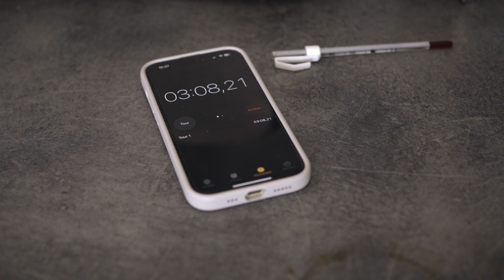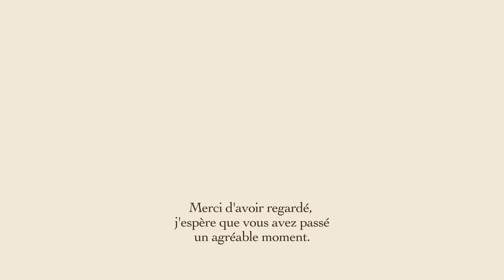Expérimenter le Caffenol, révélateur argentique fait-maison | Prise de vue et développement photo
Ep.12 Expérimenter le Caffenol
Et si l’on pouvait réaliser soi-même son révélateur de film argentique? Une préparation fait-maison à base de café que j’ai bien envie d’essayer.
Ma pratique photographique de l’argentique comprend depuis longtemps le développement de mes pellicules en noir et blanc. J’apprécie le processus qui me permet d’arriver jusqu’à la photographie finale. En voulant reprendre le développement de mes films à la maison, je m’interrogeais sur l’impact environnemental de ma démarche. J'ai commencé à explorer s’il pouvait exister des alternatives plus écologiques et moins toxiques pour le développement de mes films. J’ai ainsi découvert le Caffenol, un révélateur fait maison à base de café, de carbonate de sodium et de vitamine C. La mise en œuvre apparemment plutôt simple et les ingrédients facilement accessibles m’ont décidée à tenter l’expérience. Pour ce premier essai, j’ai choisi de suivre la recette du Caffenol-C-M issue du *Caffenol Cookbook*.

Appareil photo : Mamiya C330
Pellicule : Fomapan 400
Révélateur : Caffenol C.M

Pour 600 ml :
- 32gr de cristaux de soude
- 24gr de café soluble
- 10gr de vitamine C